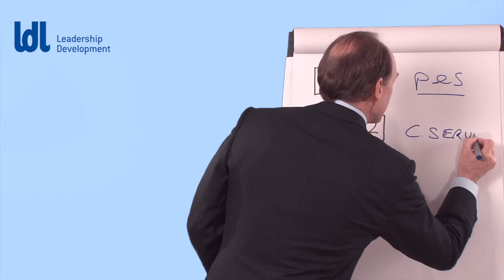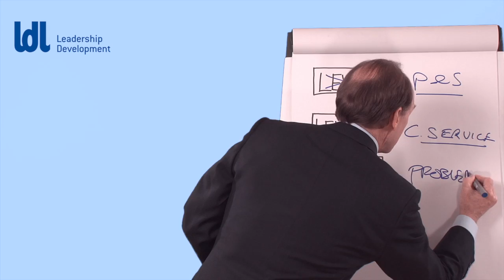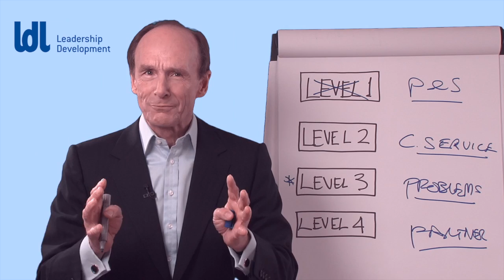Sales Training - The 4 levels of sales effectiveness. LDL.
How you sell is THE differentiator - To appreciate how selling is evolving in the digital age it is useful to look at the 4 levels of sales team effectiveness - each level adds more value for the customer.With Robin Fielder.